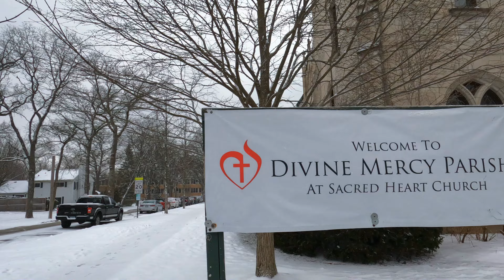[4K] 🇺🇲🎄 Home Alone House. Filming Locations. Walk in Winnetka, Illinois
Home Alone, the cult classic comedy which turned Macaulay Culkin into one of the most recognizable child actors ever, is as present on our TV screens now as it was when it was first released in November 1990. The McCallister house became a character in its own right, with its picture-perfect exterior and festive décor now synonymous with holiday cheer.
And as it turns out, the gorgeous family home from Home Alone is as real as can be. Built in 1920, the Winnetka, Illinois house used for the first Home Alone movie belonged to John and Cynthia Abendshien. The red-brick, Georgian-style home sits on a half-acre lot and has about 4,200 square feet of living space. The house has five bedrooms, including a four-room master suite, which spans the entire west wing of the home, and three-and-a-half bathrooms.
If you’re wondering where to find it in real life, the real Home Alone house’s address is 671 Lincoln Ave, Winnetka, IL 60093 (though we’re pretty sure the new owners would rather not have fans lingering outside, so please respect their privacy).
In 2012, the real-life McCallister home in Winnetka, Illinois, sold for $1.585 million, a relative bargain compared to its original listing price of $2.4 million. Now, the property’s value is estimated to be over $2,000,000, but it hasn’t been listed for sale since 2012. In late 2022, the median list price of homes in Winnetka, IL was $1.5M, trending up 3.5% year-over-year.

0:00 Winnetka Congregational Church
0:29 Winnetka Chapel
0:50 Lincoln Ave
1:26 Home Alone House
3:56 Humboldt Ave
4:13 Foxdale Ave
6:06 Summit St
7:39 Foxdale Ave
11:56 Tower Rd
13:13 Sacred Heart Church (Divine Mercy Parish)
15:46 Green Bay Trail, Winnetka